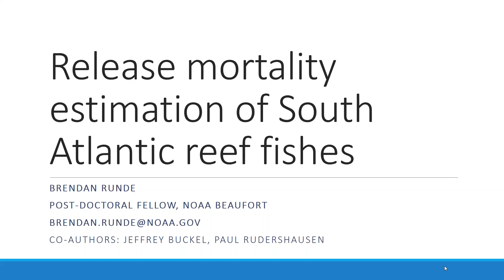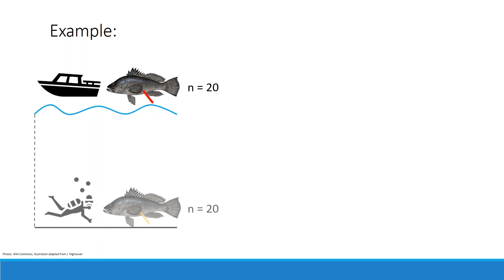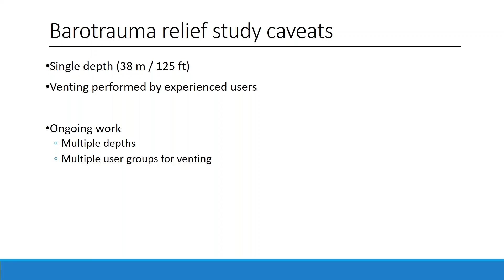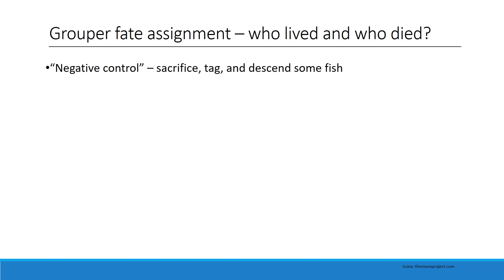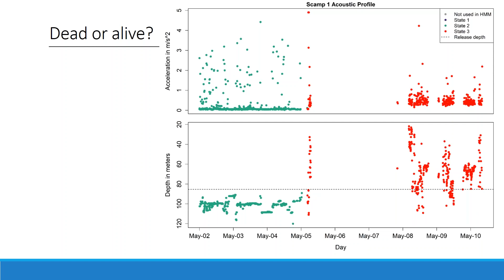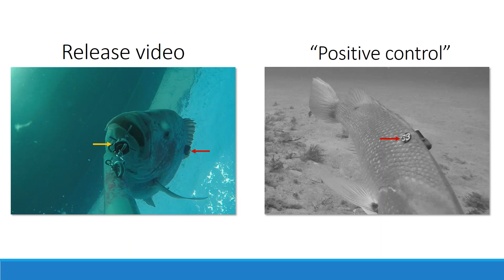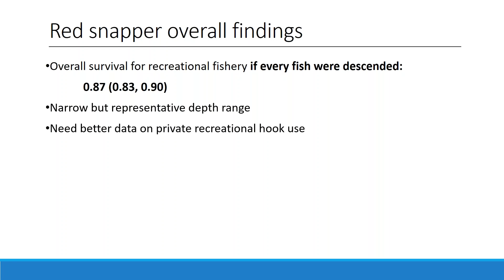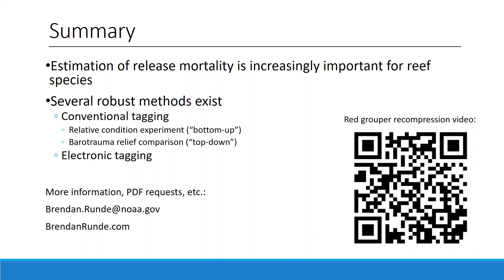Seminar Series: Release Mortality Estimation of South Atlantic Reef Fishes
Dr. Brendan Runde, NMFS Post Doc, provided a presentation estimating release mortality for South Atlantic reef fishes (snapper grouper species).  Release mortality is a significant concern in the South Atlantic region where a substantial number of snapper grouper species are released and barotrauma, depredation, and other factors can limit the survival of released fish.  Dr. Runde discussed release mortality for several species including Black Sea Bass, Gray Triggerfish,  Deepwater Groupers, and Red Snapper.